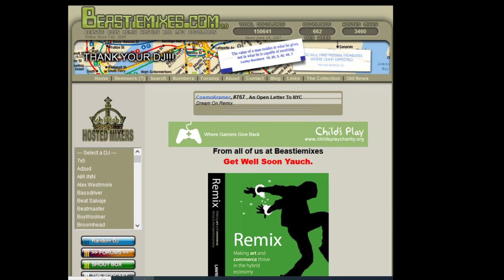3 The Hard Way - Dub Bass A 1 Rough Mix 5 by ? - Beastiemixes.com Remixes